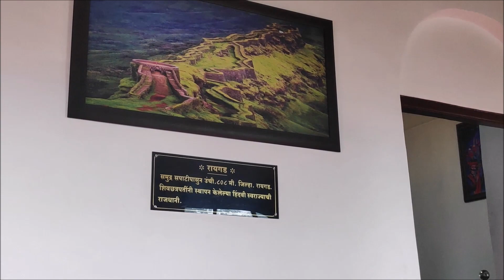🌟 Explore the Enchanting World of Purandar Museum! 🏛️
Unlocking the Secrets of Purandar: A Mesmerizing Journey Through the Enigmatic Museum !

Welcome to a journey through time and culture at the captivating Purandar Museum. Join us as we embark on an extraordinary adventure filled with history, art, and wonderment. 🌍✨

In this must-watch YouTube video, we'll take you on a virtual tour of Purandar Museum, a hidden gem that holds the secrets of centuries past. From ancient artifacts to modern masterpieces, this museum has it all! 🗿🖼️

🔍 What to expect in this video:
👁️‍🗨️ Exclusive behind-the-scenes access
🏺 Rare and remarkable exhibits
🤯 Mind-blowing historical revelations
🖼️ Stunning art collections
🗿 Intriguing artifacts
🔮 Unforgettable museum experience

🎥 Don't miss out on this immersive journey through the corridors of history and culture. 🎬🔥

👍 If you're excited to explore the Purandar Museum with us, don't forget to hit the like button, subscribe to our channel, and ring the notification bell so you never miss an update from us! 🛎️👁️‍🗨️

Get ready to be awestruck by the past, amazed by the present, and inspired for the future. Let's embark on this extraordinary journey together! 🌟🏛️